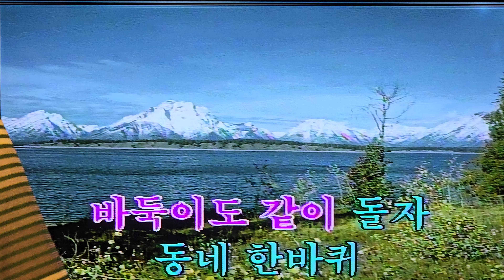🏰동내 한바퀴🏬/전광용 Jun.k.y(Alto Saxo🎷Covered by)동요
24.7. 판교에서